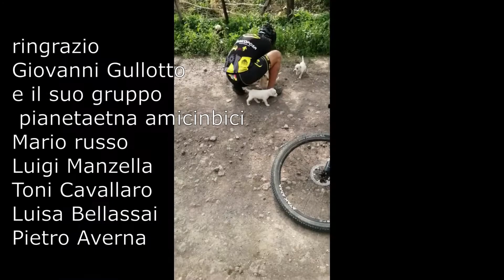castello Poira 2020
Raduno organizzato da Giovanni Gullotta e asd Pianeta Etna amici in bici . Con raduno dal parcheggio centro commerciale Etnapolis di Piano Tavola .
Partiamo da Augusta in 6 e ritorniamo in 7 .